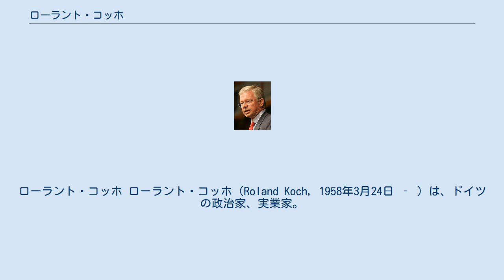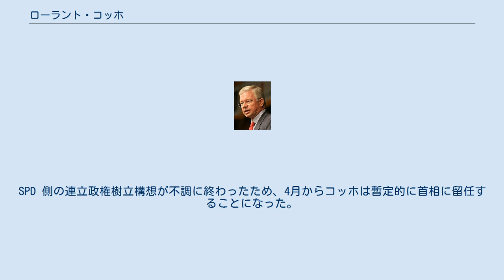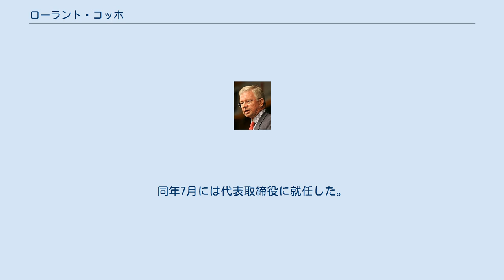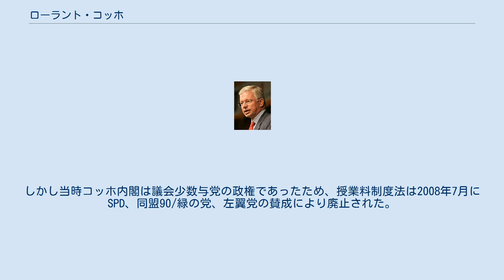ローラント・コッホ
ローラント・コッホ ローラント・コッホ（Roland Koch, 1958年3月24日 ‐ ）は、ドイツの政治家、実業家。
1999年から2010年までヘッセン州首相を務めた。
 ヘッセン州フランクフルト・アム・マイン生まれ。
父カール＝ハインツ・コッホは CDU の政治家だった。
1977年にアビトゥーア合格。
兵役ののちフランクフルト大学で法学を専攻。
在学中に CDU に入党。
在学中の1979年にマイン・タウヌス郡議会議員に初当選。
1982年に司法修習試験に合格し大学を卒業。
1983年から87年まで、CDUの下部青年団組織「ユンゲ・ウニオン (Junge Union)」の連邦副代表を務める。
党幹部に対しても遠慮のない発言をして注目を集める。
1985年に国家司法試験合格。
同年弁護士免許を取得。
エッシュボルンで弁護士事務所を開業。
 1989年‐97年、郡議会で CDU の議会院内総務。
1987年にヘッセン州議会議員に初当選。
1993年までエッシュボルン市参事会員を兼任。
1991年、州議会の党院内副総務、1993年から党院内総務。
1998年、CDU の州代表に就任。
連邦政府で CDU が野党に転落して逆風が吹いていた最中の翌1999年2月、CDU の州首相候補として州議会選挙を戦う。
この選挙期間中、ドイツ社会民主党 (SPD) と同盟90/緑の党連立の連邦政府が進めている国籍法改正に反対する署名運動を展開、外国人敵視を煽るものだと批判された。
しかし州議会選挙は CDU の勝利に終わり、コッホは現職の州首相ハンス・アイヒェルを引きずり下ろして州政を8年ぶりに SPD から奪還、4月7日にヘッセン州首相に就任した。
 州首相就任早々、連邦 CDU のみならずヘッセン州の CDU にも不正献金疑惑が持ち上がる。
コッホは関与を否定しつつも解明を約束したが、疑惑は消えなかった。
野党に辞任を要求されたが、盟友のフランツ・ヨーゼフ・ユングが身代りに州大臣を辞任する格好で切り抜けた。
野党はまた1999年の州議会選挙でのコッホの資金に不明朗を指摘して選挙の無効を訴えたが、選挙管理委員会に却下された。
コッホは CDU の嫡流として連邦首相の座も狙える位置にいたが、これらの疑惑によってその威信は後退した。
2002年の連邦議会選挙では、CDU 党首アンゲラ・メルケルの実力がなおも疑問視されていたため、連邦首相候補選出が難航してコッホの名が取りざたされることもあったが、結局経験豊富なバイエルン州首相のエドムント・シュトイバーが連邦首相候補に立てられた（この選挙で CDU は惜敗）。
 コッホは1998年の州首相就任と同時にドイツ最大のフランクフルト空港を経営するフラポート (Fraport) 株式会社の監査役に就任したが（同社の株の45％をヘッセン州政府が所有）、 空港の拡張工事が進む中、州首相と監査役の兼任が批判され、2003年に退任した。
疑惑の多いコッホ州首相だが、景気テコ入れのため大企業を優遇した税制や積極的な景気回復策が経済界に評価され、2003年の州議会選挙では連立与党の自由民主党 (FDP) 抜きで過半数の絶対多数議席を獲得する大勝利をおさめ、二期目を迎えた。
コッホは新自由主義的な政策をさらに推進し、補助金削減や弾力性のある組織改革などの改革案を提示した。
 2003年にはそれまで無料だったヘッセン州の大学に授業料制度を導入する法案を成立させ、学生の大規模な抗議行動を招いた。
この法案にはヘッセン州憲法に抵触すると訴えた裁判や、78000人の署名を集めた反対運動が2008年まで続いた。
2004年にはギーセン大学とマールブルク大学の医学部を統一して有限会社化し、その経営権を民間企業に売却する法案を成立させている。
2006年には連邦政府が決めている原子力発電所全廃計画に公然と反対意見を述べた。
 コッホは3選を目指してヘッセン州議会選挙に臨んだが、折りしも発生した外国人少年による傷害事件を利用し、外国人犯罪対策の強化を訴えた。
事前に不利が予想されていたコッホのこうした選挙戦は、「外国人敵視を煽るポピュリズム」と CDU 党内からさえも批判された。
2008年1月に行われた投票では、CDU は SPD に得票率で僅か0.1％差まで迫られた上、これまで議席の無かった左翼党が躍進...